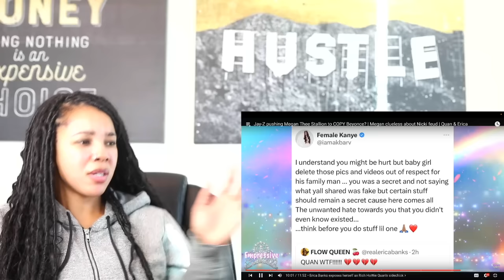Megan Thee Stallion EXPOSED COPYING Beyonce; Erica & Rich Homie Quan Drama | Reaction